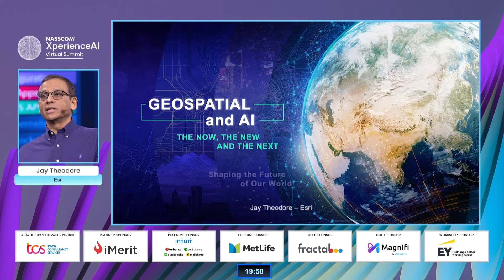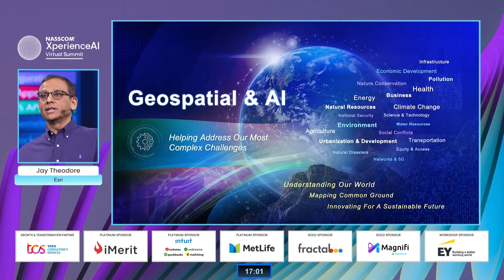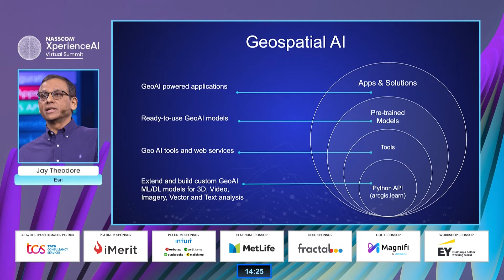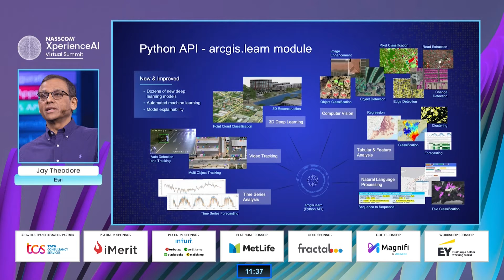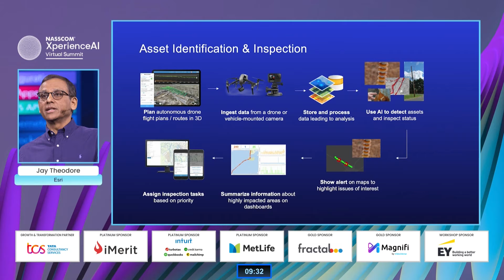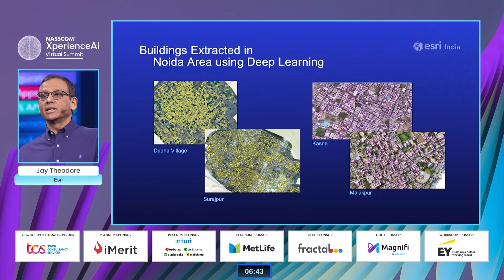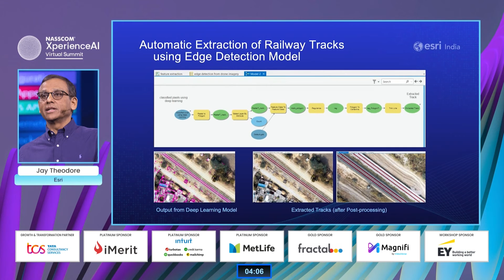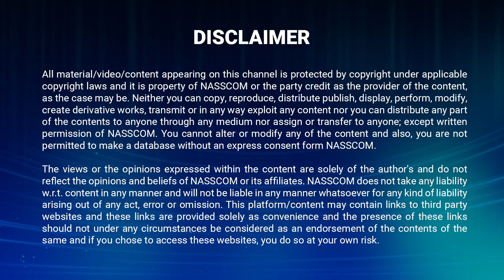Geospatial and AI: The Now, the New and the Next | XperienceAI Summit 2022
We bring you some use cases that showcase how AI has decoded the vernacular aspect for NLP, how has drone technology made accessibility to the immediate needs of the bottom pyramid, mitigating potential risks, and what does GeoAI means for the businesses and the environment.

Recent years have witnessed significant advances in the integration of geospatial and AI and its rapid adoption -be it in modelling and capturing the environment around us, linking locations in which we live and work, or people/elements we interact with, or exploring their potential role in influencing health outcomes. It can bring significant benefits to drive the next generation of service innovation in many applications, including autonomous transportation, sustainable smart city planning, augmented building and energy management, self-optimized manufacturing, epidemic outbreak prediction, and more.
-How does GIS tech apply
-What are the scope?
-Which industries can adopt?
- Use case

Jay Theodore
Chief Technology Officer, Esri

NASSCOM XperienceAI Virtual Summit 2022
Morning Episode: Session IV: 'AI Times are A-Changin’: Geospatial and AI: The now, the new and the next